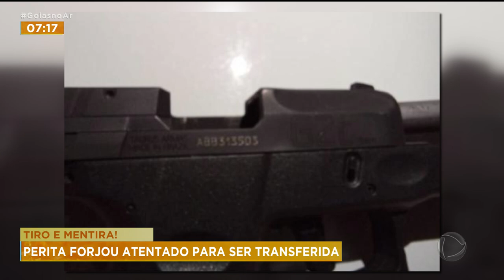TIRO E MENTIRA! PERITA FORJOU ATENTADO PARA SER TRANSFERIDA